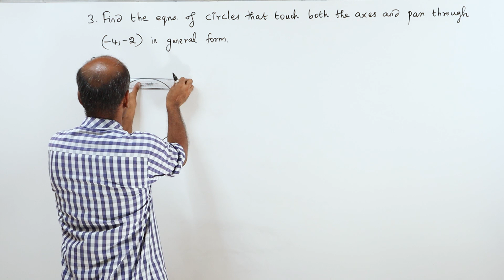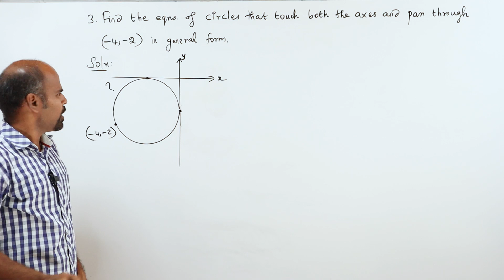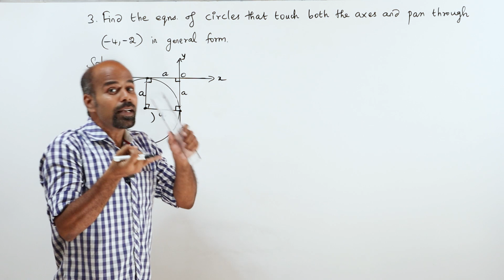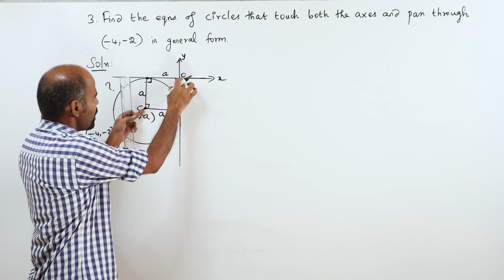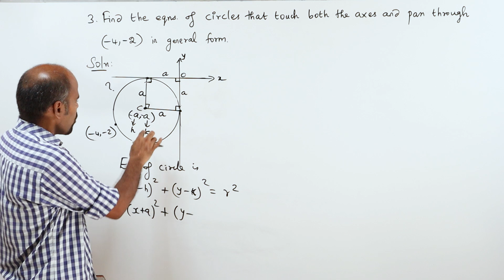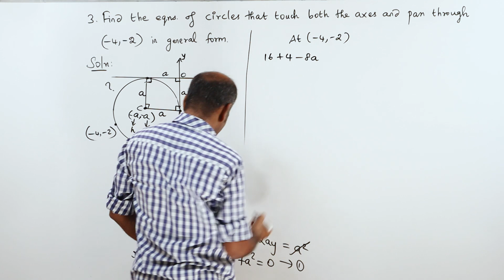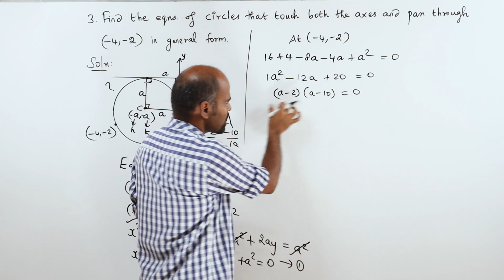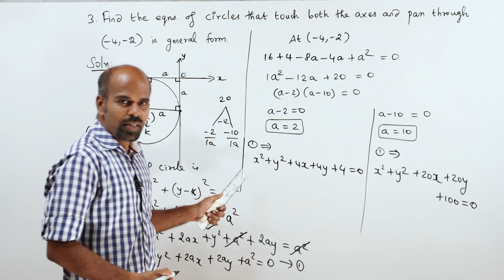+2 | Ex - 5.1 | Sum No. 3 | Analytical Geometry | Class 12 | State Board | ram maths